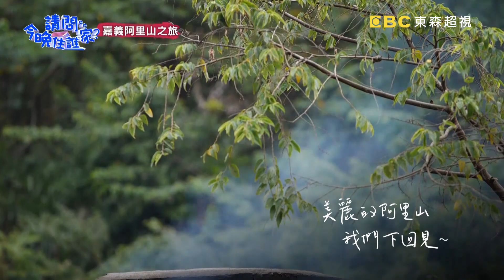膠質滿滿Q彈砂鍋魚頭暖心上桌！可憐李李仁看的到吃不到！？【請問今晚住誰家】體驗篇20191224 EP82 PART3 李李仁 威廉 肯納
主題：嘉義美食三連發?! 奮起湖便當、南非手工窯烤麵包、沙鍋魚頭！兄弟三人口福淺！
主持群：李李仁、肯納、威廉

兄弟三人背起箱子賣起便當有模有樣，偏偏遊客們愛看不愛買，肯納跟威廉辛苦叫賣比不上李李仁一個眼神！肯納跟威廉真的有辦法賣完便當吃便當嗎？！來自南非的新娘自願嫁到部落裡賣起麵包！原鄉的美味讓肯納開心不已！車可以不坐、床可以禮讓，但是！講到吃的兄弟三人打死不退，最後是誰能品嘗到美味的沙鍋魚頭呢？精彩內容請鎖定晚間10點《請問 今晚住誰家？》